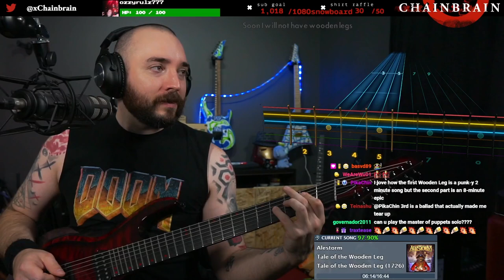Alestorm - WOODEN LEG SAGA | Rocksmith 2014 Metal Gameplay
All the Wooden Leg Songs by Alestorm played back to back! What an epic journey! C Standard.